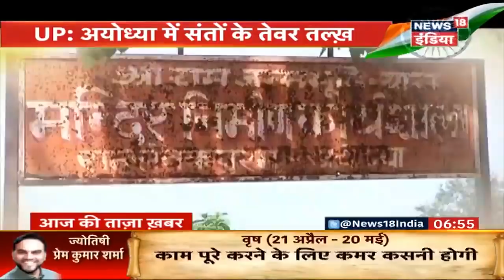अमेरिका: Pennsylvania में बादल फटने से बाढ़ की मार | Aaj Ki Taaza Khabar | News18 India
Cloudburst in America's Pennsylvania has led to flood like situation and the rescue operations are going on.